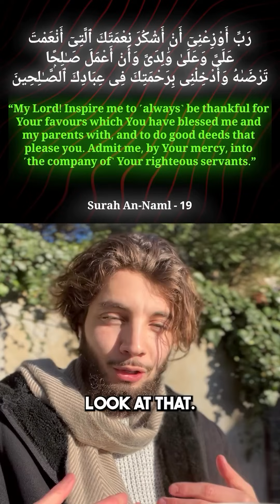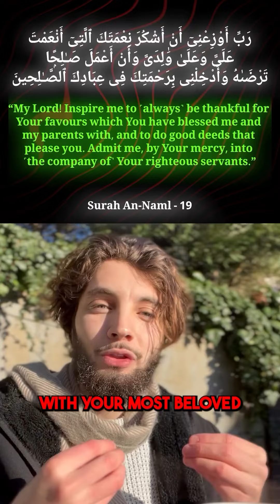Powerful Qur'an Verse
If you have any questions or need help with anything, please message me on Instagram, I do not reply to Youtube comments but I try my absolute best to reply to all Instagram DM's, May Allah bless you all Ameen.